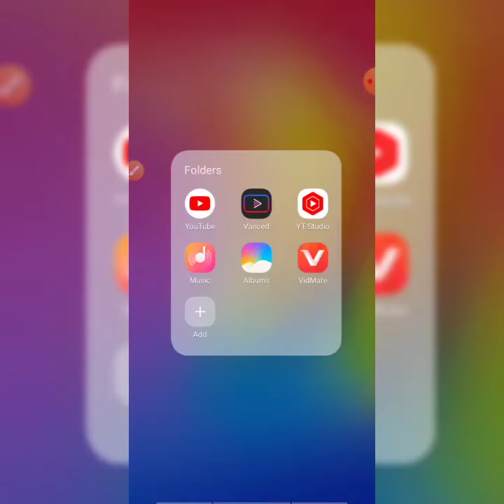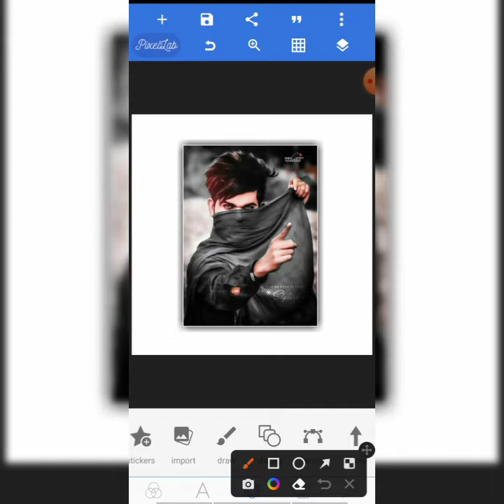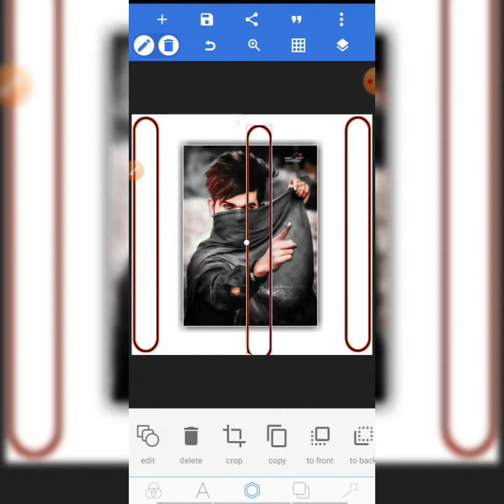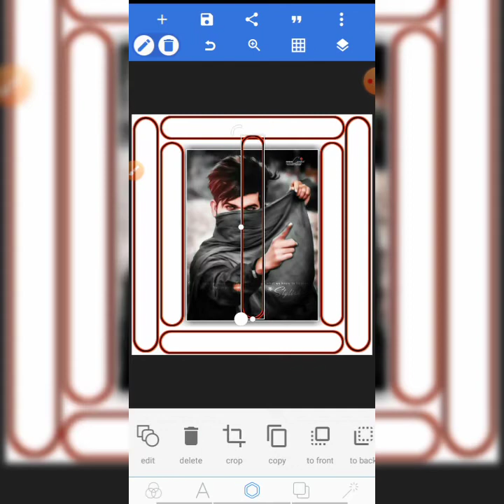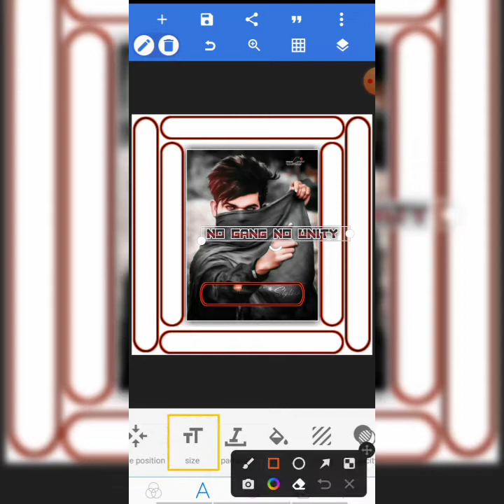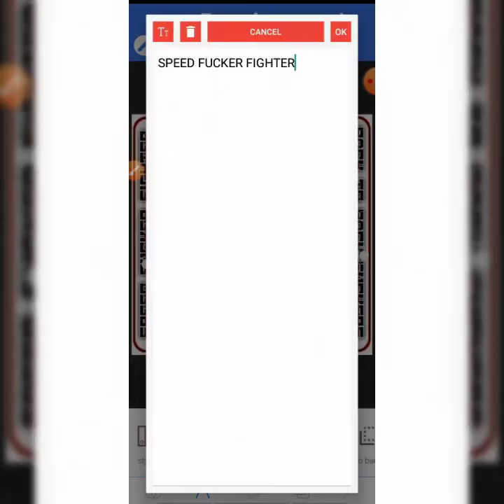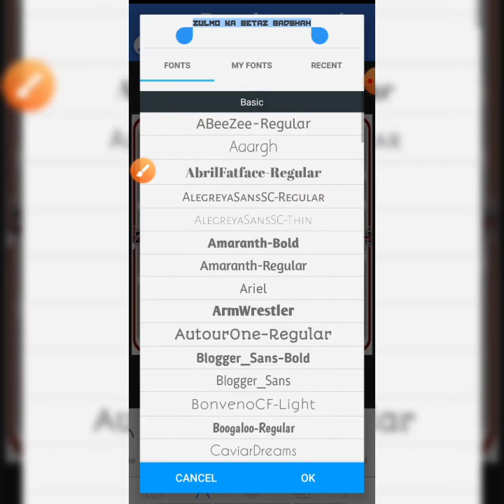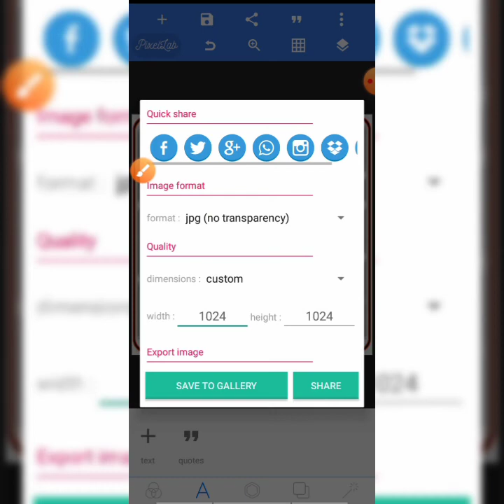Boy's fyter dp | fighter dp editing | boy fyter dp editing kaise kare pixellab se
Hey Guys ! Welcome Back To Another Video Today In This Video I Am Going To Show You How To Make created In diamond colourful font dp editing tutorial So, Please Watch This Video Till End.

And for those of you who have not clicked on the subscribe button in this channel, please click now and activate the bell so that you get notifications to your mobile if there is an update to the next new video editing tutorial from me.

Boy's fighter dp editing kaise karen
Boy's fighter dp editing in pixellab
Boy's fighter dp editing
Boy fighter dp
Boy fighter dp editing
Boy fighter dp editing kaise Karen
Boy fyter dp editing kaise karen
Boy fyter dp editing
Boy fyter dp
Boy's fyter dp
Boy's fyter dp editing in pixellab
Boy's fyter dp editing kaise kare
How to make boy's fyter dp
How to make boy's fyter dp editing in pixellab
How to make boy fyter dp editing in pixellab
How to boy's fighter dp editing in pixellab
How to make boy's fighter dp editing
How to make Boy fighter dp editing
How to make boy fighter dp editing in pixellab
How to make dangerous boy fighter dp
How to make dangerous fighter dp
Fighter dp kaise editing karen
Fyter dp editing kaise karen pixellab se

HASHTAG'S📌📌

App link:-

FONT LINK :-